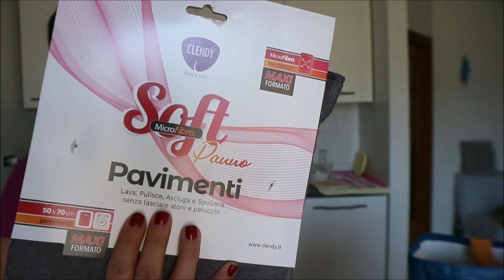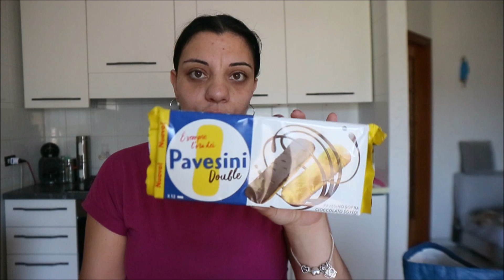REGALO A MIO MARITO + SVUOTA LA SPESA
QUESTI SONO GLI ELETTROMESTIDICI MIEI

Candy FCP605X/E Forno elettrico...
Piano cottura a Gas, Vetro nero...
CECIPA lavello cucina nero1 vasca...
CECIPA Miscelatore Cucina Nero...
Hisense HV603D40 Lavastoviglie Integrata Totale 60 cm, 14 Coperti con terzo cestello, 46db di rumorosità partenza ritardata, total acqua stop, 7 programmi, bianco